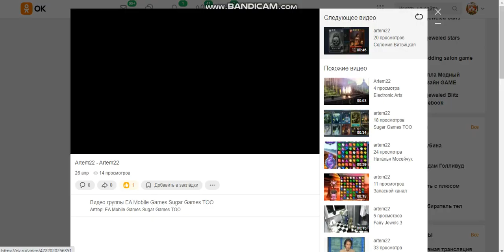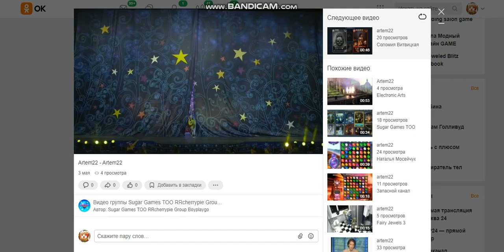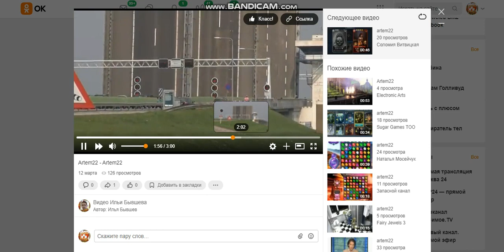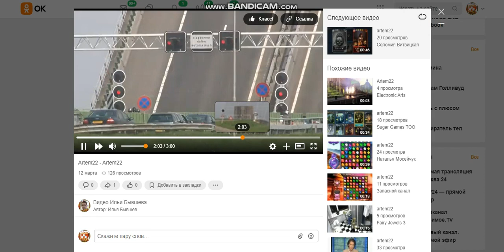Sugar Games TOO RRcherrypie group boyplaygo